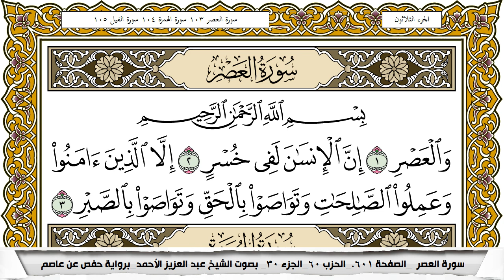سورة العصر مكتوبة عبد العزيز الاحمد برواية حفص عن عاصم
KonoozAlhuda
konoozalhuda
konooz
Konooz Alhuda
كنوز الهدى,
كنوز الهدي,
كنوز,
الهدى,
الهدي,